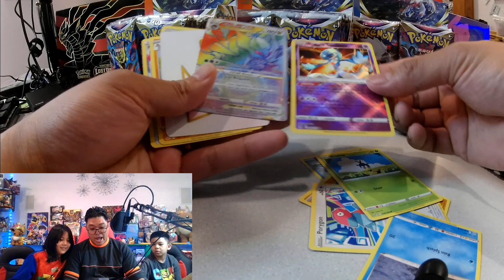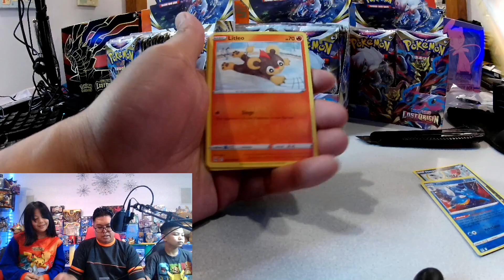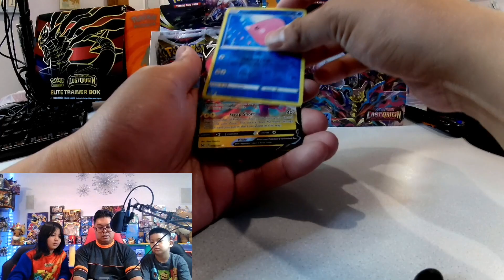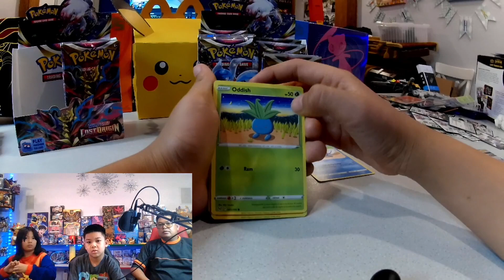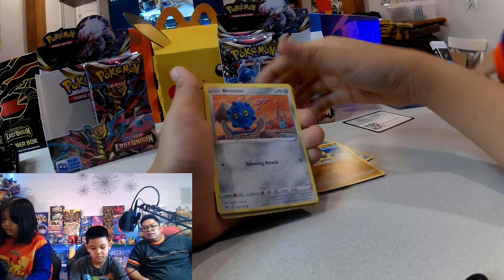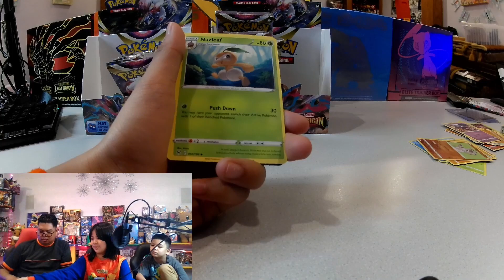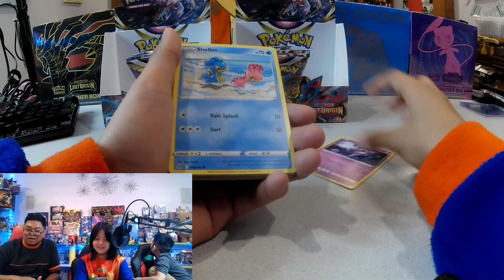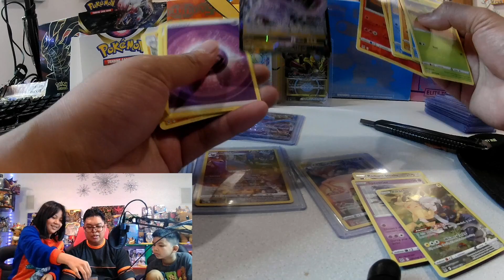We opened 100+ Pokemon Lost Origins Booster Packs!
Dad opened 3 booster boxes of Pokemon Lost Origins series w/ kids.